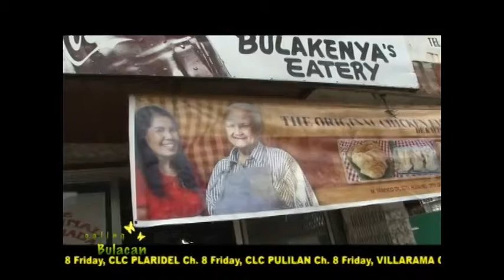Galing Bulacan- Hagonoy Seafoods, Empanada de Kaliskis, Ensaymadang Malolos, 24 Food Icons